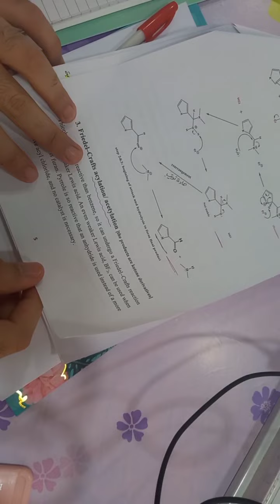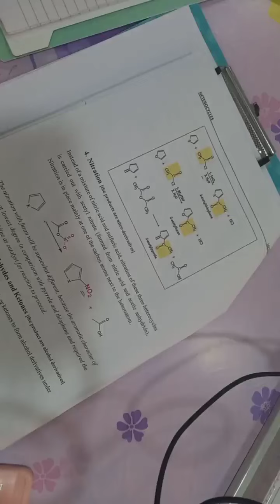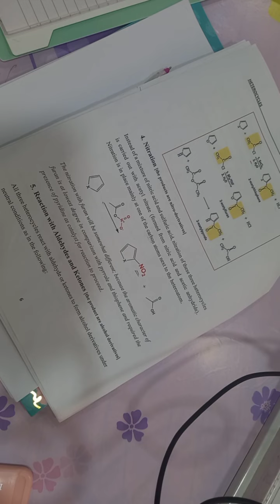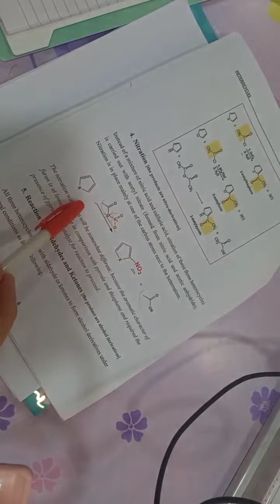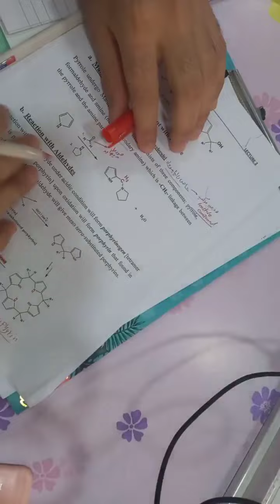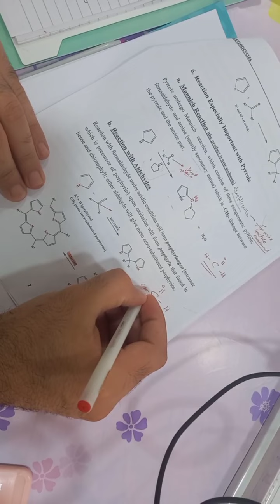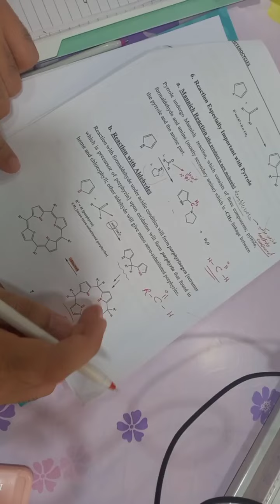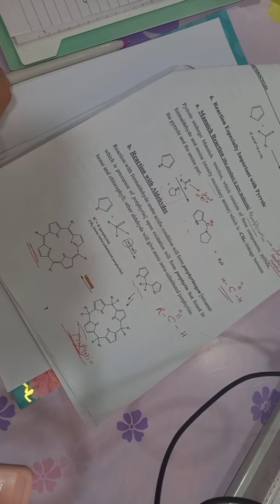Organic chemistry : heterocyclic compounds lecture :two part :four